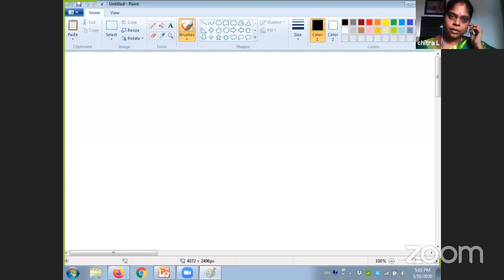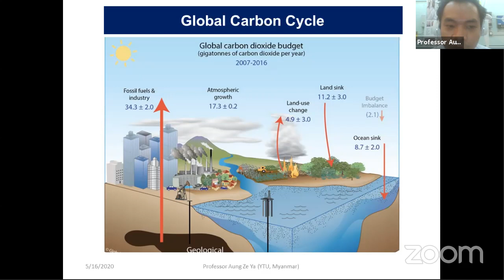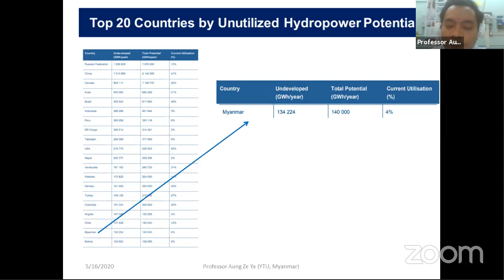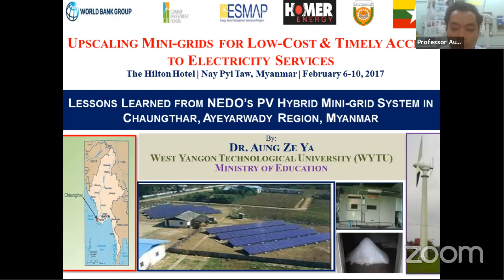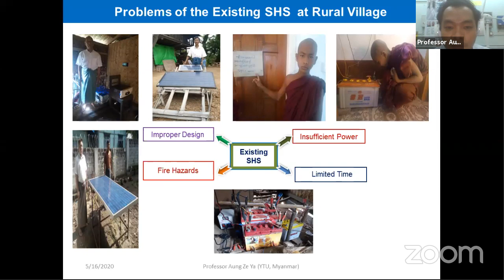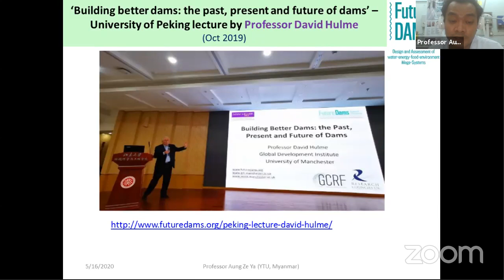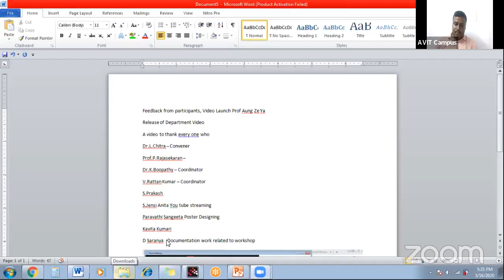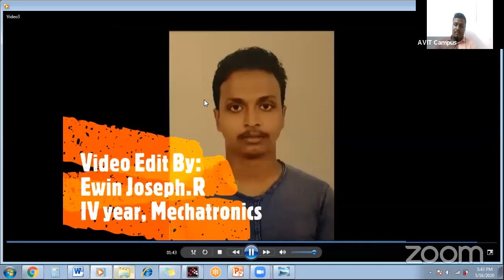EEE IFDP Session 6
EEE Department of AVIT Organizes a 6 day International Faculty development programme Feedback